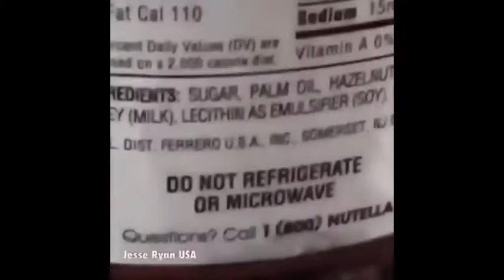Fails Funny Moments Compilations 2018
1 hour fail compilation
1 hour fail compilation 2013
1 hour fail compilation 2015
fnaf 1 fail compilation
1 hour fail compilation 2014
1 hour epic fail compilation
1 hour long fail compilation
1 hour funny fail compilation
fnaf 2 fail compilation
dota 2 fail compilation
il 2 fail compilation
2 hour fail compilation
3 hour fail compilation
4wd fail compilation
epic fail compilation 2014 40 mins
4x4 fail compilation 2013
4 wheeler fail compilation
4 hours fail compilation
4 roue fail compilation
5 min fail compilation
top 5 fail cover compilations 2014
5 nights at freddy's fail compilation
9 gag fail compilation